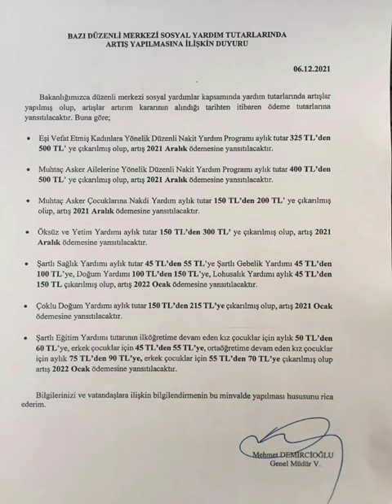SOSYAL YARDIM PARASI 2022 YENİ ZAMMI